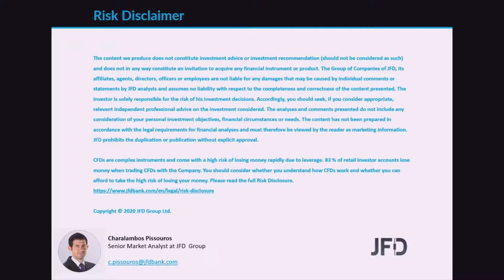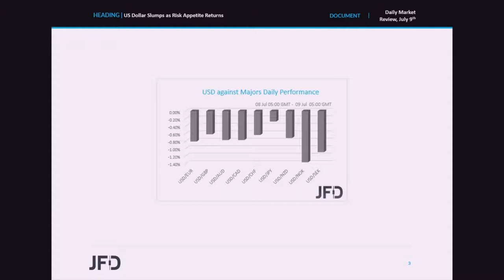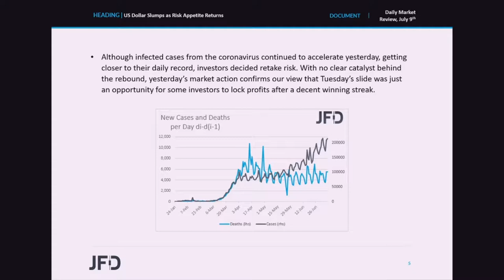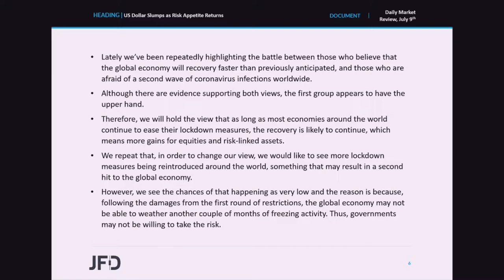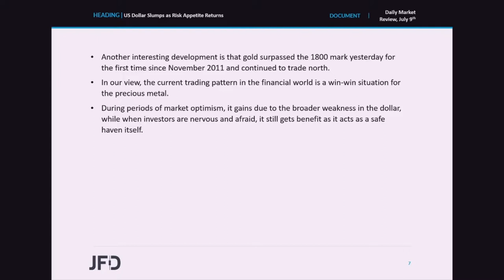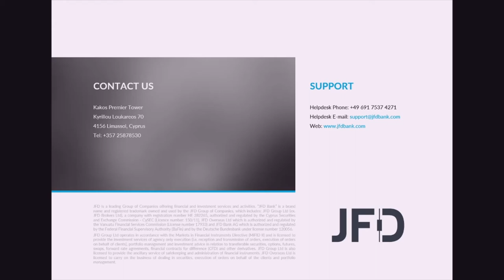Daily Market Review: US Dollar Slumps as Risk Appetite Returns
The dollar traded lower against all the other G10 currencies as market sentiment improved again, with US and Asian indices trading in the green. It seems that those who believe in a faster-than-previously-though economic recovery still hold the upper hand. Gold also continued its journey north, surpassing the 1800 mark for the first time since November 2011.